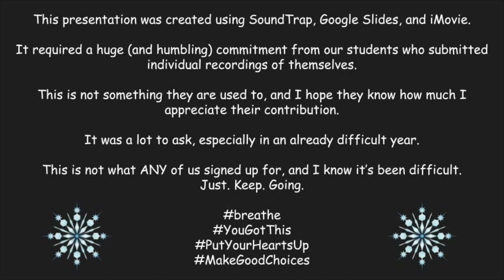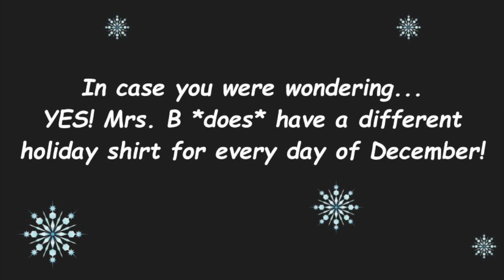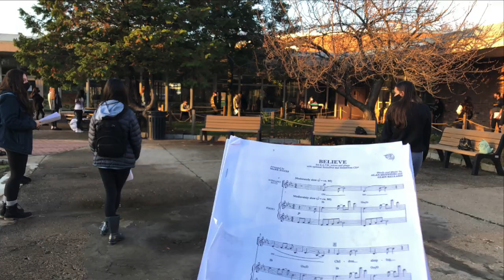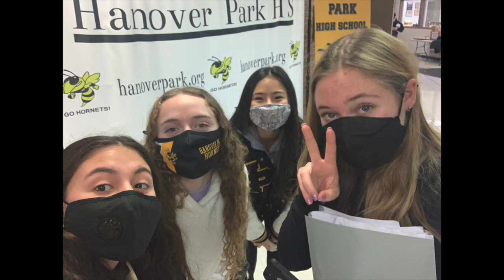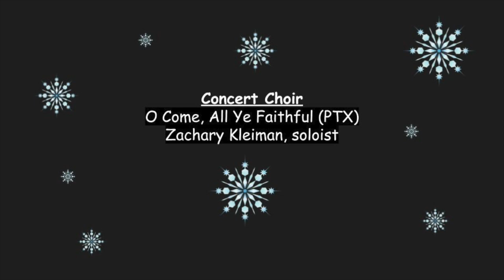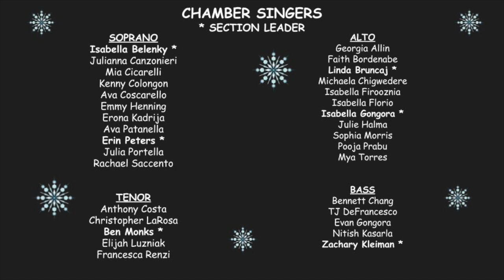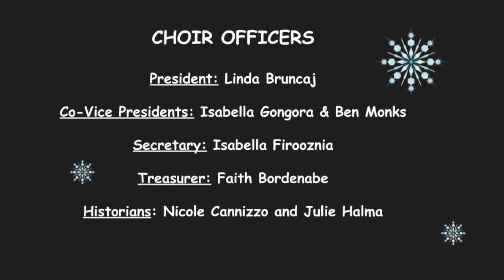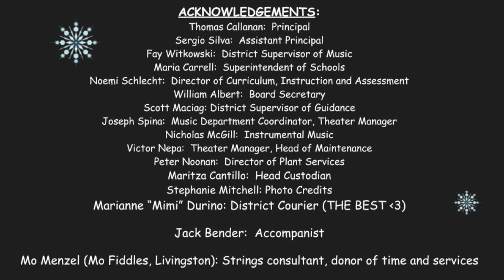Hanover Park High School Choir and Strings Winter 2020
This is a gift to my amazing students (my Angels) who have supported and encouraged me through this taxing Distance Learning process. They have helped me survive, and given me confidence, that I too can

My students have been incredibly selfless in their contribution to this project. It's HARD to record yourself and send it off to someone else, not knowing what the end product will be, especially when everything around you is scary and unfamiliar and difficult.

These kids are the future. They are resilient, strong, committed, loving, and kind. We are in good hands.

This video includes any pictures I could gather from our Zoom meetings and two in-person rehearsals. Apologies to anyone who was left out. These are the only pictures I had from my own phone and those submitted by students and Mrs. Mitchell.

With the exception of Sandy and Linda's videos, the audio for these recordings was created by having students submit individual solo recordings of themselves singing or playing their parts. I mixed it all down in SoundTrap to create the ensembles you hear.

I would be remiss if I didn't remind our audience that THESE KIDS LEARNED THIS MUSIC FROM THEIR OWN HOMES, without my being able to hear them or give feedback. I taught (from my living room) to a screen of silent thumbnails, not knowing what was actually happening on the other end. Some of them I have never even met in person. What they have created here is nothing short of magical. I will never forget what they have done to keep our program alive and in the public eye. I am incredibly proud. I have no words.

I am honored blessed and humbled to call myself their teacher.

A few clarifications:
Yes, I have a different holiday shirt for every day of December. I've included many of them in the video. I normally wouldn't include so many pictures of myself, but it's a tradition the kids love. There are also some pictures from RedRibbonWeek

The students chose the music for this performance.

I tell them to "make good choices", and their response is always

I ask them "who is beautiful?" and they raise their hands...or James holds up a mirror for the Zoom participants to see themselves.

We end every class by "putting our hearts up" - we make hearts with our hands to remind each other that WeGotThis and that we are here for one another. Where you see us holding two fists in the air, we are holding hands in an "imaginary circle"

Among Us - the game/app? - consumed them for several weeks, and we just rolled with it.

O Holy Night is our traditional concert closer. We always invite our graduates to join us on stage. This is the first time in almost three decades that we haven't had anyone join us. I hope my 29 years of alumni will sing from their homes as they listen today. I know it's Gayle's favorite.

Love,
B (Mrs B, Ms. B, Ferrant, Brit)

SONG ORDER:
1:14 Overture from the Nutcracker - Sandy Kwon, violin
5:30 Chanukah, O Chanukah - Chamber Singers
7:13 Believe - Concert Choir
11:30 Jingle Bells - String Ensemble
12:44 Santa Baby - Linda Bruncaj
16:07 I'll Be Home for Christmas - Chamber Singers
19:22 O Come, All Ye Faithful (PTX) - Concert Choir
23:11 Maoz Tsur - String Ensemble
24:32 Masters in this Hall - Chamber Singers
26:15 - Man with the Bag - Linda Bruncaj
29:15 - O, Holy Night - Concert Choir